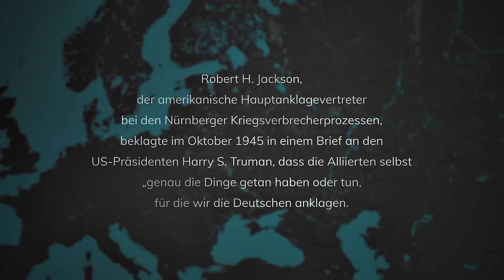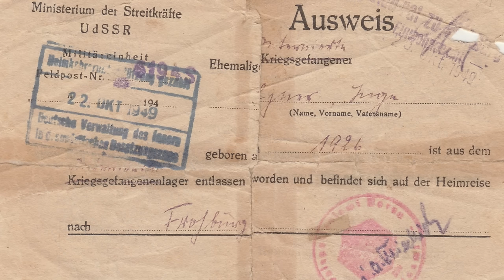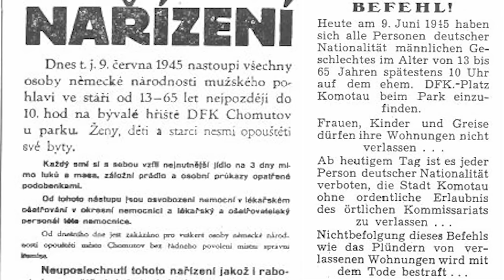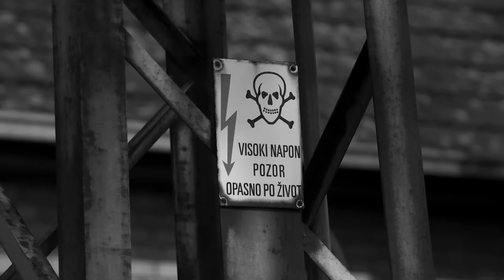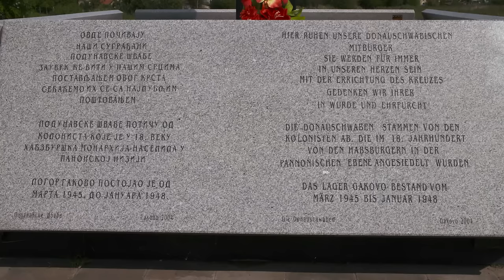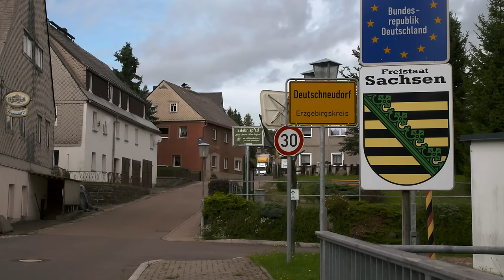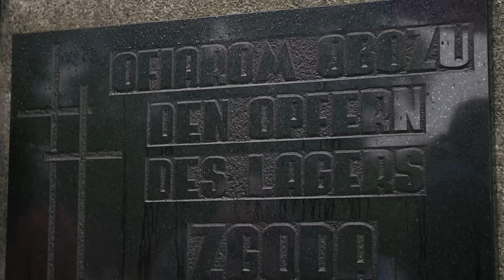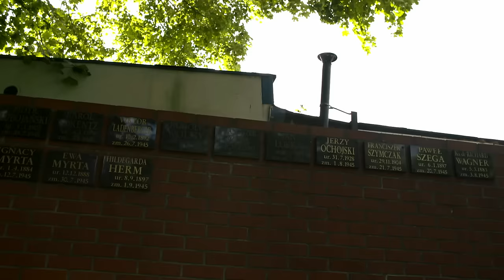In Lagern - Schicksale deutscher Zivilisten im östlichen Europa 1941-1955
Der Film möchte ein in der Öffentlichkeit wenig bekanntes Kapitel der deutschen und europäischen Geschichte in das Bewusstsein von heute holen: Die Verschleppung deutscher Zivilisten in den damaligen deutschen Ost- und Siedlungsgebieten sowie ihre Internierung in Lager. Diese Vorgänge sind Teil des großen Vertreibungsgeschehens, das die Deutschen im östlichen Europa während und nach dem Zweiten Weltkrieg traf. Sie umfassen auch die Deportation und die Zwangsarbeit der Deutschen in der Sowjetunion.
Die Ausstellung der Stiftung ZENTRUM GEGEN VERTREIBUNGEN ist der fünfte Teil der Wanderausstellungsreihe und nimmt das besondere Schicksal der dort verbliebenen Zivilbevölkerung in den Fokus – meist Frauen, Jugendliche, Kinder und alte Menschen. Deren Internierungen fanden als Massenphänomen im rechtsfreien Raum statt – ohne individuelle Anklage oder Urteil. Zu dieser Ausstellung gehört der hier gezeigte Film.
Aus Sicht der sowjetischen Siegermacht stellte die Arbeitskraft der deutschen Zivilpersonen eine Form der zu leistenden Reparationen dar. Die westlichen Verbündeten der Sowjetunion, die USA und Großbritannien, hatten keine prinzipiellen Einwände gegen ihren zwangsweisen Einsatz. Denn durch den Zweiten Weltkrieg hatte die Sowjetunion starke Zerstörungen und hohe Verluste an Menschenleben erlitten. Zudem war die Ausbeutung von menschlicher Arbeitskraft zum Aufbau der Sowjetunion als Wirtschaftsmacht schon längst Praxis.
Die Ursachen von Deportation und Ausbeutung deutscher Zivilisten stehen im engen Zusammenhang mit den vorausgegangenen Verbrechen des NS-Regimes an den Menschen in vielen Völkern Europas. Neben vielen Millionen Kriegstoten sind schätzungsweise 12-14 Millionen Menschen durch verbrecherische Maßnahmen und die Vernichtungs- und Rassenpolitik des nationalsozialistischen Regimes zu Tode gekommen.
Die deutsche Führung zwang während des Krieges Zivilpersonen aus allen von Deutschland besetzten Ländern zu Arbeitsleistungen und setzte auch Kriegsgefangene und KZ-Häftlinge zur Zwangsarbeit ein. Von 1939 bis 1945 wurden so geschätzt etwa 12 Millionen Zwangsarbeiter zur Aufrechterhaltung der NS-Diktatur ausgebeutet. Dabei kamen schätzungsweise 2,5 Millionen Menschen ums Leben.
Im Zuge der Niederlage des nationalsozialistischen Deutschlands 1945 wurden über eine Million deutscher Zivilisten in Lager verschleppt. Sie stammten aus den damaligen deutschen Ostgebieten, aus Polen, der Tschechoslowakei, Ungarn, Rumänien und Jugoslawien, aber auch aus der Sowjetischen Besatzungszone bzw. der DDR. Innerhalb der Sowjetunion wurden die Deutschen an der Wolga und in anderen Siedlungsgebieten bereits nach dem Überfall durch die Wehrmacht 1941 zunächst in Gebiete östlich des Urals deportiert. Die Gesamtzahl der deportierten Deutschen innerhalb der Sowjetunion wird auf rund 1,1 Millionen Menschen geschätzt.
Die Ausstellung und der Film wollen das Schicksal der Betroffenen ins öffentliche Bewusstsein bringen. Sie beschreibt die politische Ausgangssituation, die Motive für die Lagerbildung, die verschiedenen Lager sowie die dortigen Lebensbedingungen. Mit Zitaten von Zeitzeugen und deren Erinnerungen in dokumentarischer und literarischer Form macht der Film das persönliche Empfinden erlebbar.